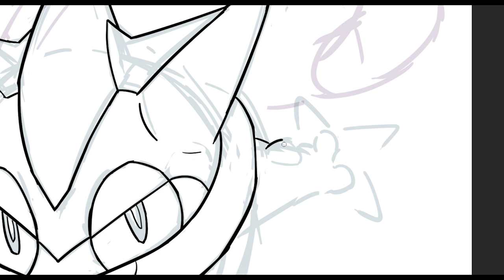Pokemon Fusion: #53: Gengar x Greninja | OFishPS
Today's fusion: Gengar x Greninja -Geninjar